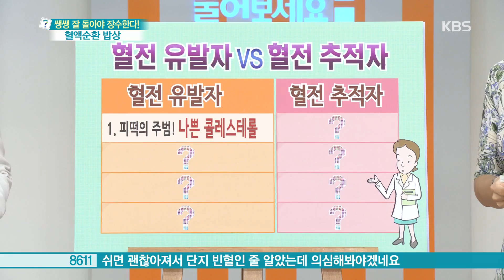무엇이든 물어보세요 - 피떡의 주범! 나쁜 콜레스테롤 20180719